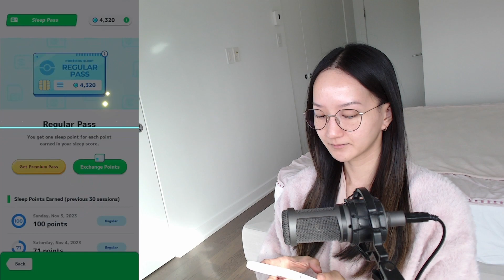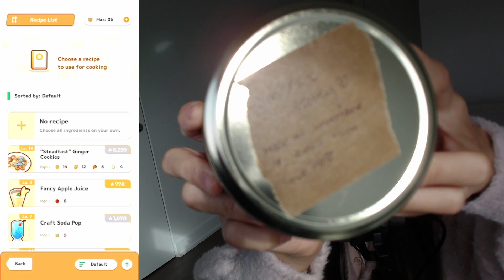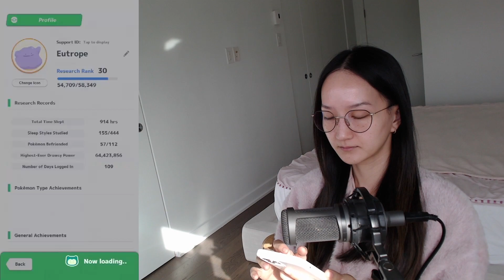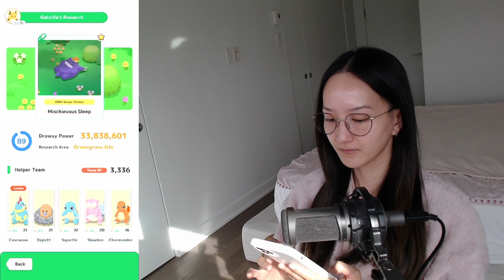Pokémon Sleep: Garlic Honey & Meal Planning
Hello everyone! Happy Monday~ I hope you all have a great start to the week. Enjoy this new video!

Happy sleeping ❤️